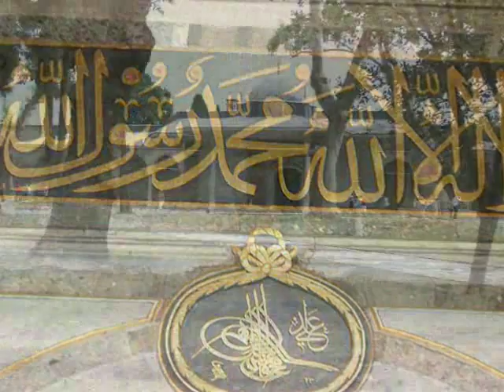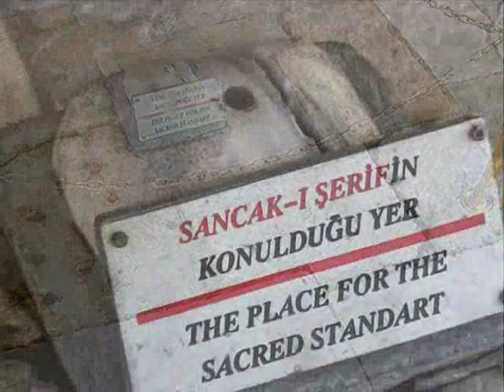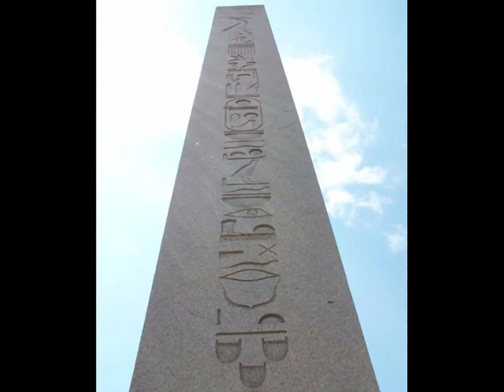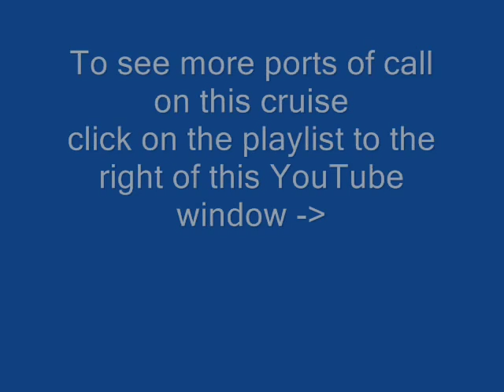Emerald Princess Cruise ~ Part 4 ~ Istanbul, Turkey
Views of Istanbul, Turkey on excursion from the Princess Line "Emerald Princess" on her Mediterranean cruise in July/August 2007.

Ports of call: Venice, Italy; Athens (Piraeus), Greece; Kusadasi (Ephesus), Turkey; Istanbul, Turkey; Mykonos, Greece; Naples/Capri, Italy; Rome (Civitavecchia), Italy; Florence/Pisa (Livorno); Marseille (Provence); Barcelona, Spain